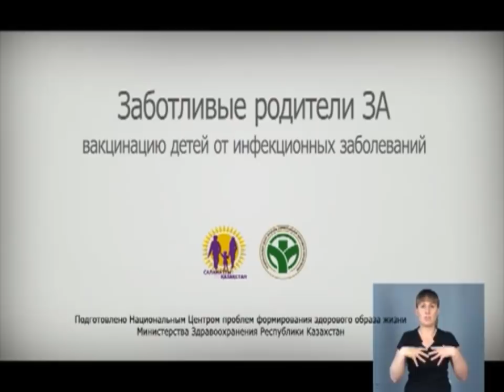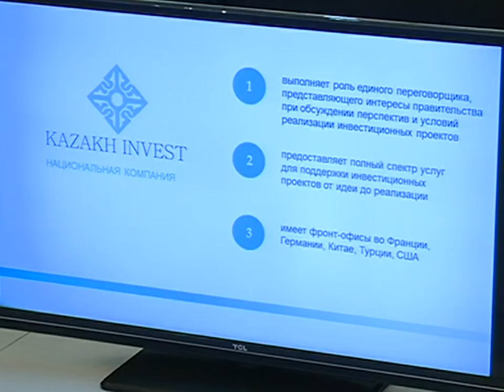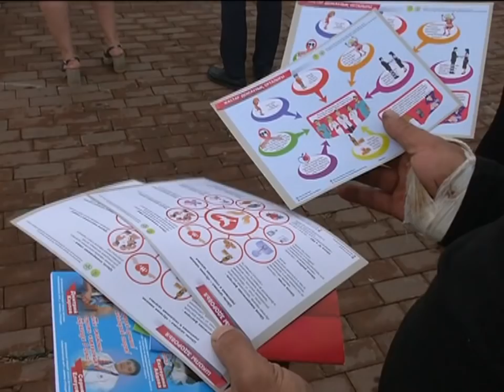27/06/2018 - Новости канала Первый Карагандинский